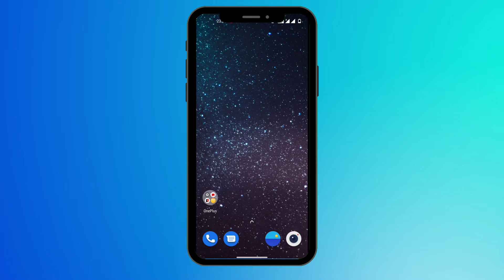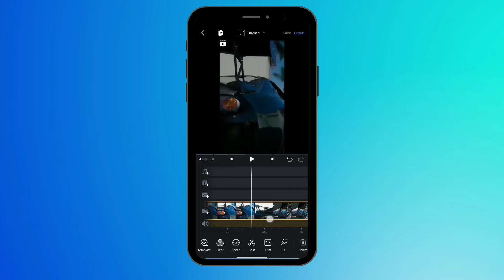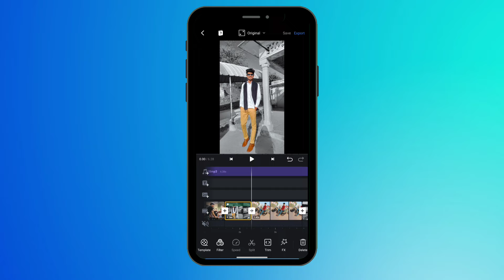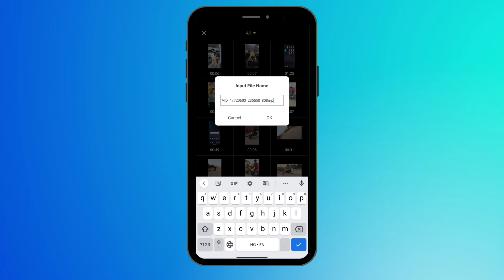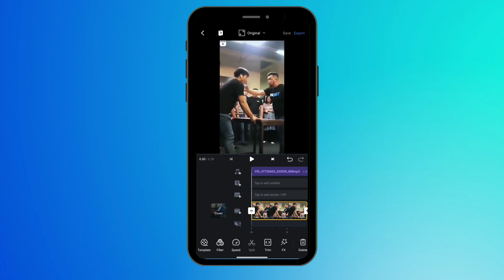PUNCH reel tutorial || मुके वाली रील कैसे बनाएं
Hello everyone 🙏
Punch reel Jo abhi kaffi viral ho rahi hai ise kaise banate hai।
To aap is video me yehi Janege ki viral reel kaise banaye

Best DSLR camera in very chief price 🔥🔥

My best tripod in Amazon in a chief price 🔥

punch reels,
tata punch reels,
suits punch reel,
jug of punch reel,
tata punch reel,
one punch man reel,
one punch man reels,
one punch man instagram reels,
reel rejects one punch man,
one punch man reeload media,
spunch rollinstagram reels,
instagram reel song,
instagram reel music,
instagram reel trend,
instagram reel ideas,
instagram reel trend song,
instagram reel audio,
instagram reel addiction,
instagram reel anushka sen,
instagram reels ad,
instagram reels assamese,
instagram reel after effects,
instagram reel aspect ratio,
instagram reel animation,
a instagram reels,
instagram a reels kivabe banabo,
for instagram reels viral,
make a instagram reel,
stay a instagram reels,
instagram reel boost,
instagram reel banane ka tarika,
instagram reel black background,
instagram reel bts,
instagram reels boys,
instagram reels bhojpuri,
instagram reel button,
instagram reel boost engagement,
kaur b instagram reels,
b praak instagram reels,
cardi b instagram reels,
big b instagram reels,
b t s instagram reels,
b praak songs instagram reels,
wap cardi b instagram reels,
pavithra b naik instagram reels,
instagram reel could not add clip,
instagram reel channel,
instagram reels comedy,
instagram reel cover photo,
instagram reel captions,
instagram reels couple,
instagram reel camera,
instagram reel creator,
c kay instagram reels,
instagram reels c,
instagram reels c.g,
instagram reel downloader,
instagram reels dance,
instagram reel draft,